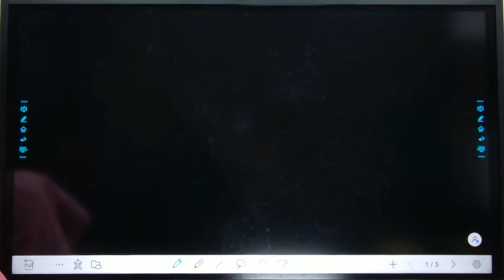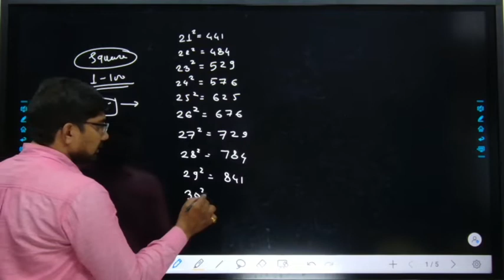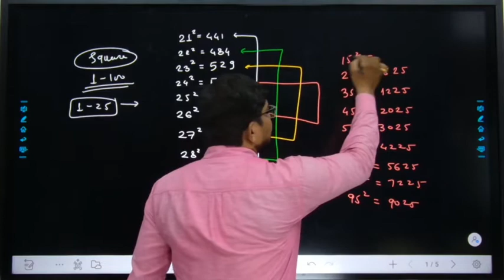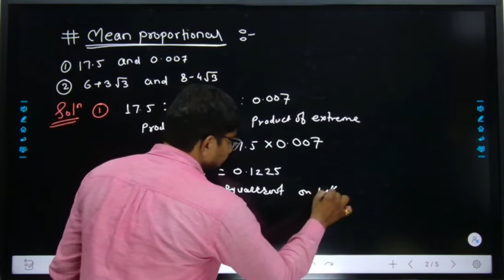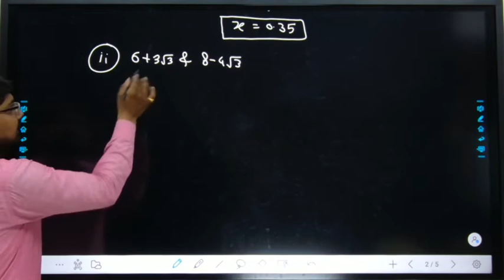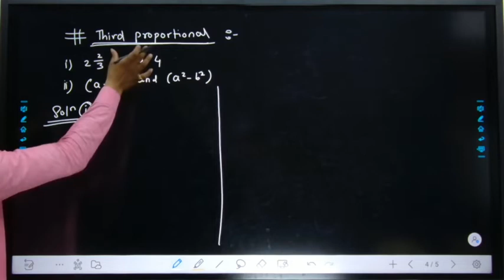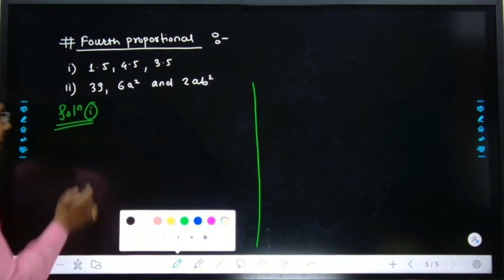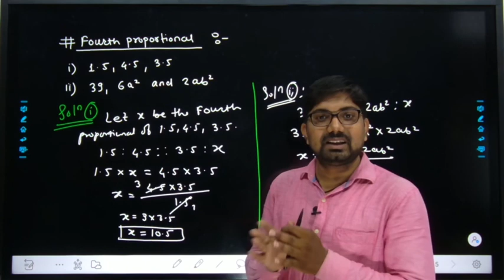Basic Mathematics and Logarithm | Part 08